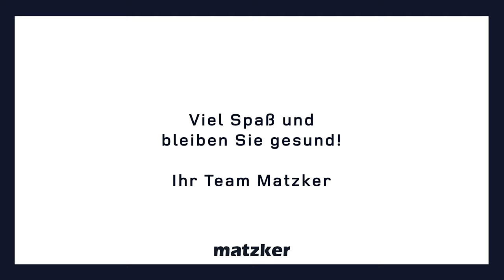Fahrzeugpräsentation per Videochat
Sie haben Interesse an einem Fahrzeug aber sitzen zuhause fest?
Kein Problem! Wir sind jetzt per Videochat erreichbar.

Termin vereinbaren unter:
☎️ 0171/1226890